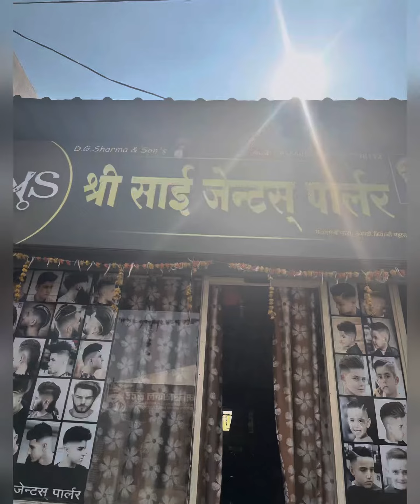247 day target injoy in this all day Jo mujhe pasand hai wo me kar rh bas